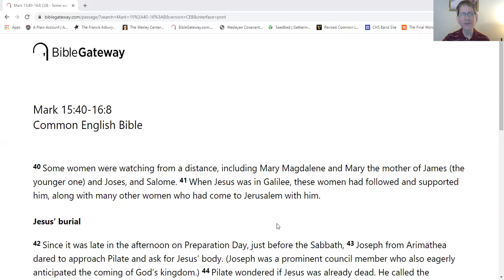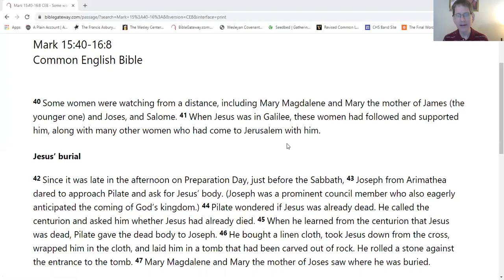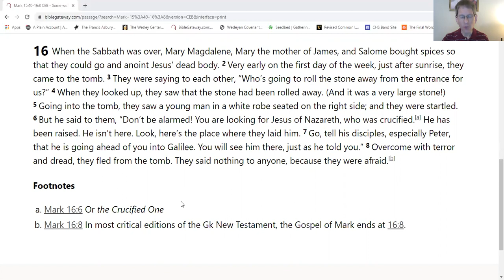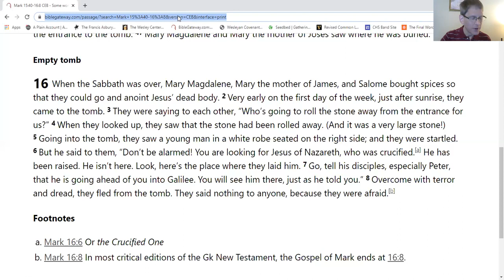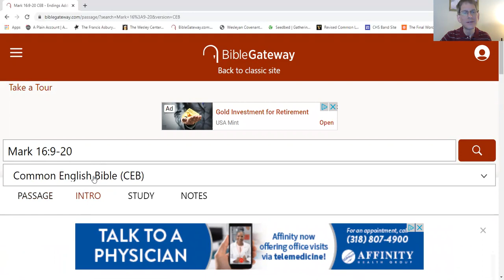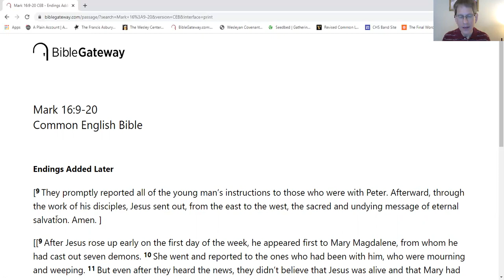Wednesday Family Night Bible Study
Join us as we conclude our study of the Gospel of Mark 15:40-16:8